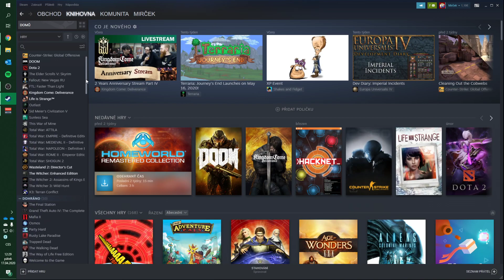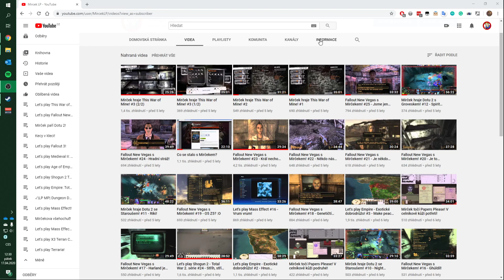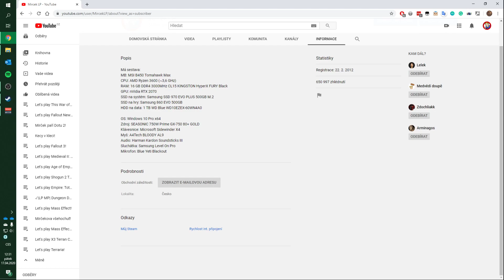Návrat po pěti letech?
Přes pět let jsem nenahrával a jak to tak bývá, i na mě padla nostalgie. Tak jsem se k vám chtěl vrátit alespoň prostřednictvím tohohle krátkého videa a zkusit zjistit, jestli vůbec má smysl znovu točit nebo ne.